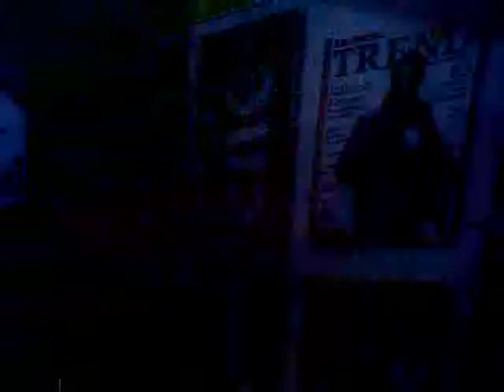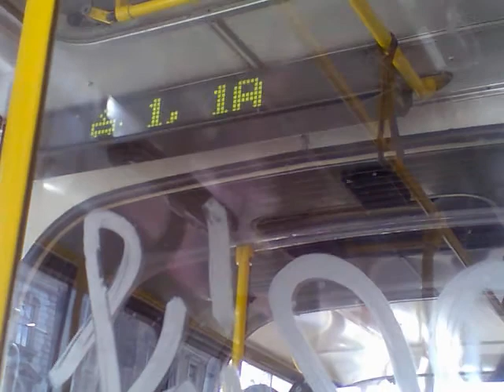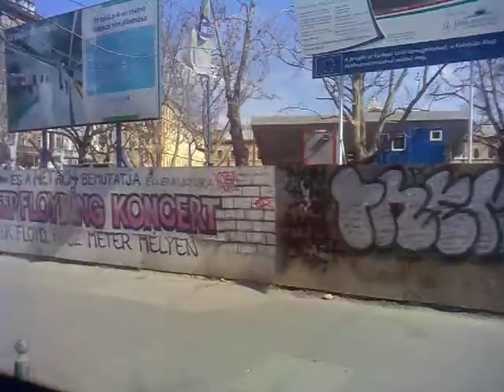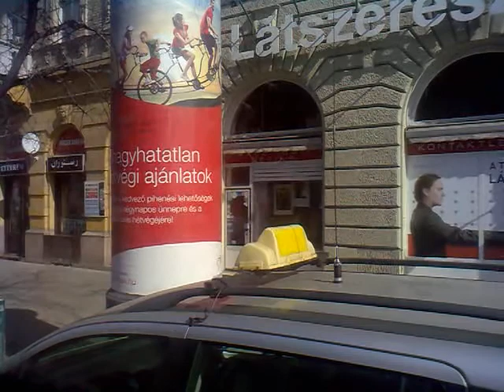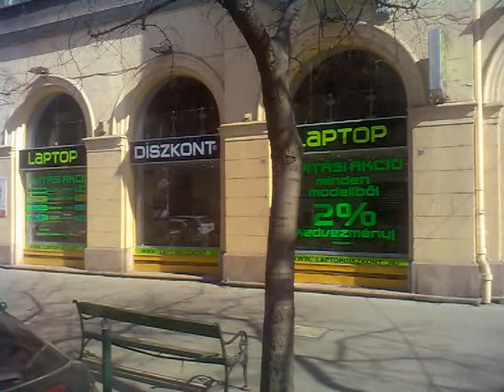Ikarus 280 - BPO-458 [173E terelve, Kálvin-Blaha]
173E Kálvin tér - Blaha Lujza tér.